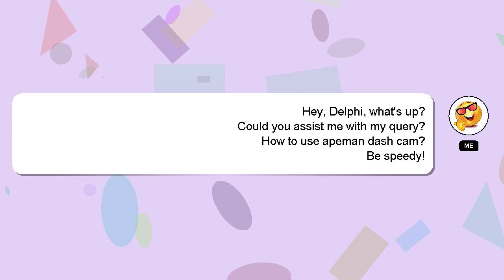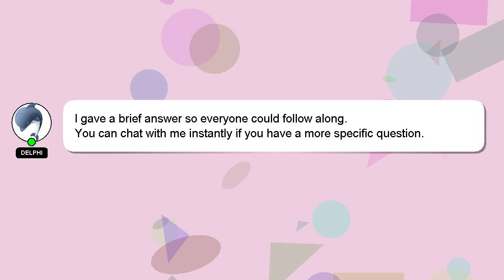How to use apeman dash cam?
A brief introduction of myself, Hey, I am Delphi. I can provide you with assistance to help you answer your questions. - How to use apeman dash cam?

I welcome your comments and chats if you have more detailed queries. Your answer will be recognized and valued, and I will 'heart' it to show my appreciation.

*2 What we are experimenting :*